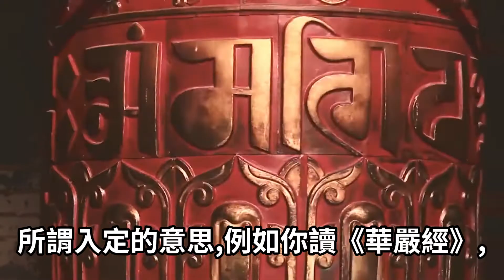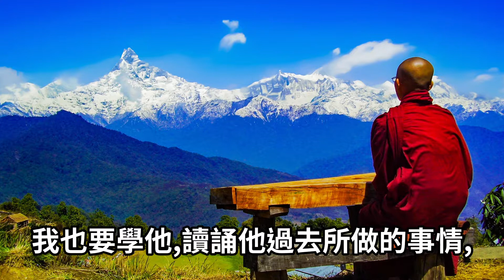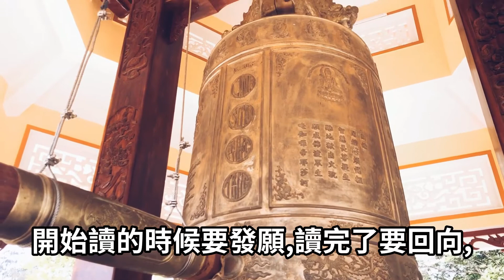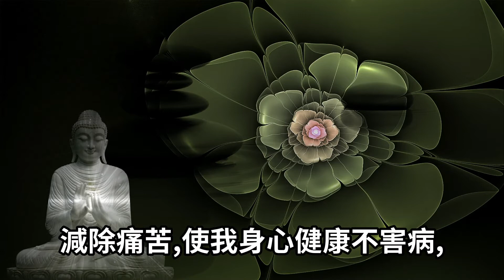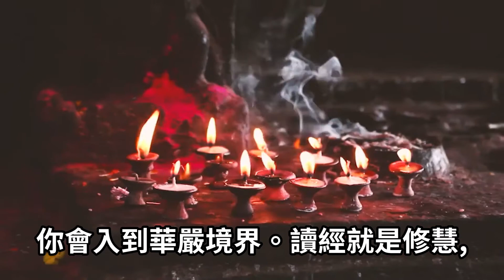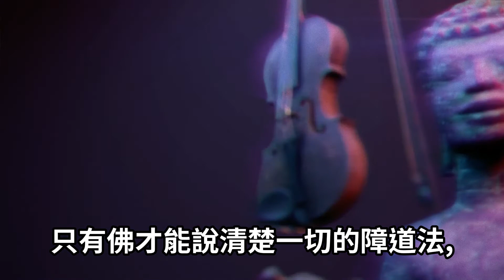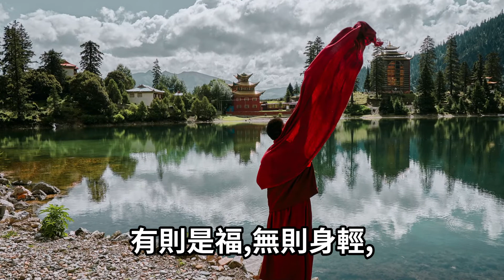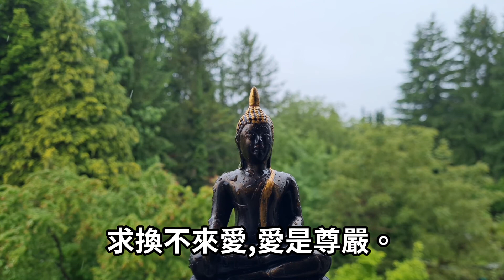【禪佛】要是這樣誦經，效果就大了！可惜很多人不知道！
哦，感謝您的支持。